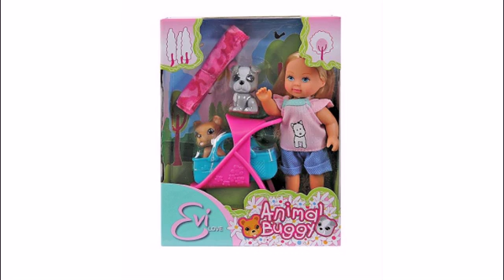ЕВИ С ДВУМЯ СОБАЧКАМИ И КОЛЯСКОЙ SIMBA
Еви с двумя собачками и коляской от Simba - прекрасный игровой набор. Кукла со своими четвероногими друзьями отправляется на пикник в парк.